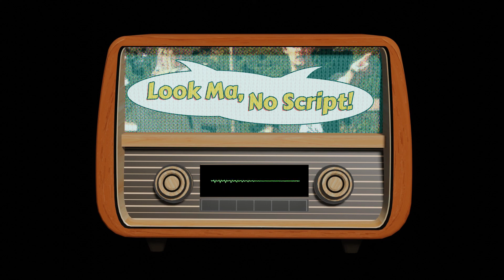Dragonflight - Look Ma, No Script!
Episode 115 is based on the popular tale, 'Dragonflight' where Lessa and the queen of dragons have to call together the rest of the scattered dragon riders to save their world from the deadly Thread. Please have a listen!

Is it okay to say that if I'm not a dragon?

We'd love to know what you think about the show! Hate it? Love it?